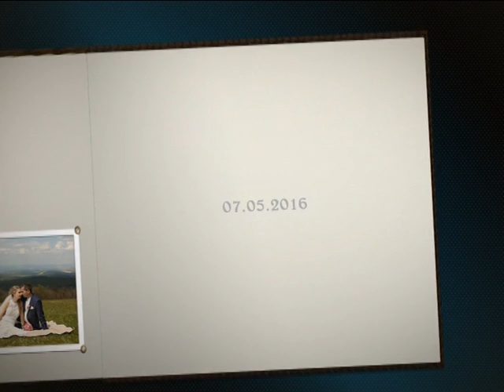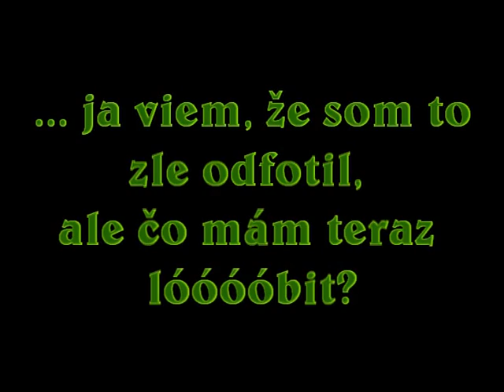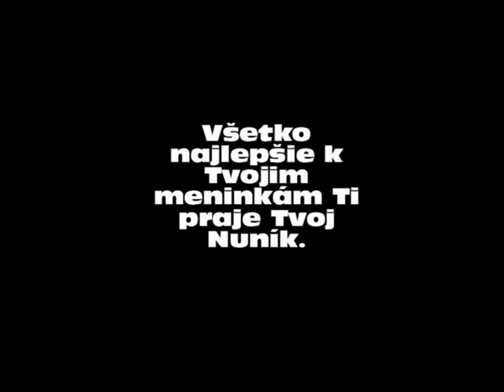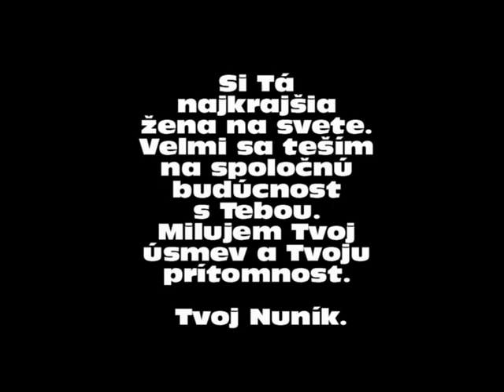Nunke k meninam - rok 2016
všetko najlepšie Ti praje Tvoj manžel :)